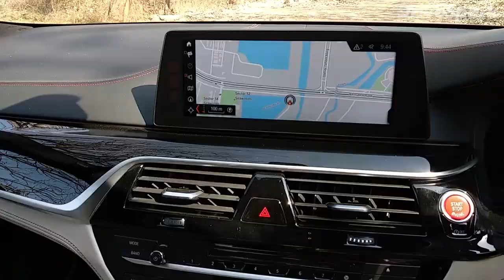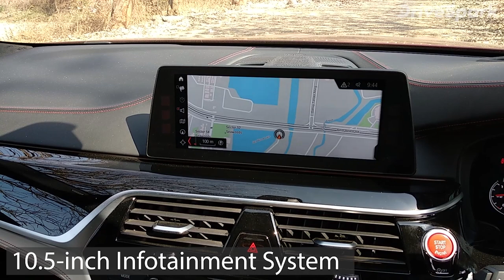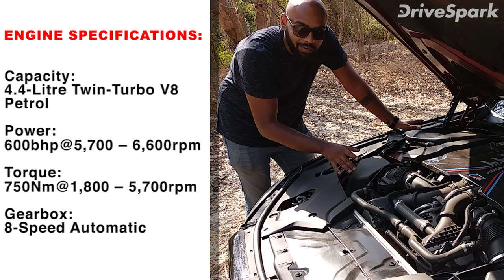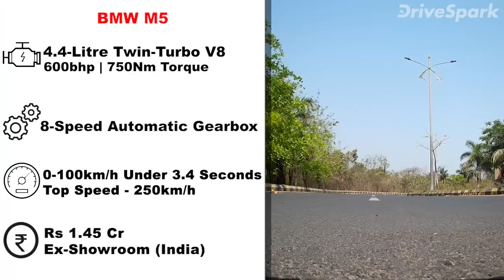BMW M5 Review In Hindi - Walkaround | बीएमडब्ल्यू M5 रिव्यू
बीएमडब्ल्यू M5 5-सीरीज सेडान की एक परफॉर्मेंस वर्जन है तथा वर्तमान में कंपनी की सबसे पॉवरफुल कार है। बीएमडब्ल्यू M5 में 4.4 लीटर ट्विन टर्बो V8 इंजन लगाया गया है जो 591 बीएचपी का पॉवर व 750 एनएम का टॉर्क प्रदान करता है। इसमें 8 स्पीड गियरबॉक्स लगाया गया है।

बीएमडब्ल्यू M5 के डिजाइन, फीचर्स, इंटीरियर्स, स्पेसिफिकेशन तथा परफॉर्मेंस के बारे में विस्तार से जानने के लिए वीडियो जरुर देखे।